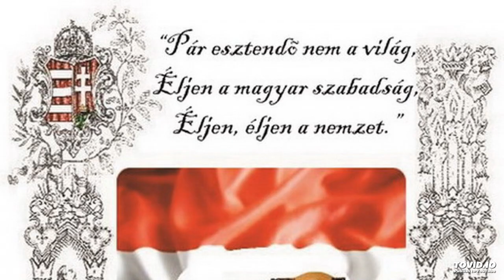Kemenesmagasi Citerazenekar és Népdalkör Pár esztendő nem a világ 48-49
Kemenesmagasi Citerazenekar és Népdalkör 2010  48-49